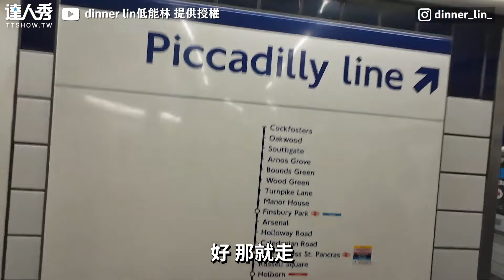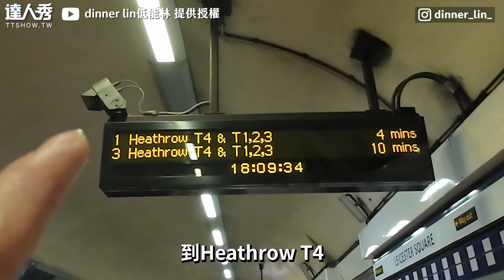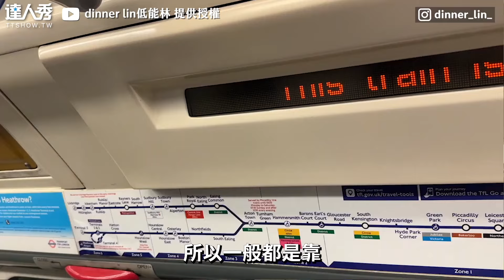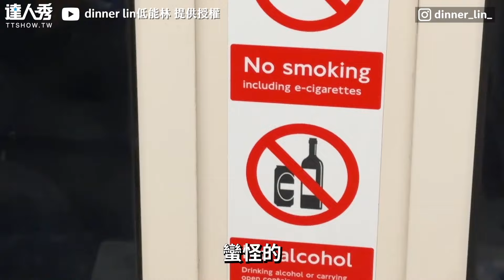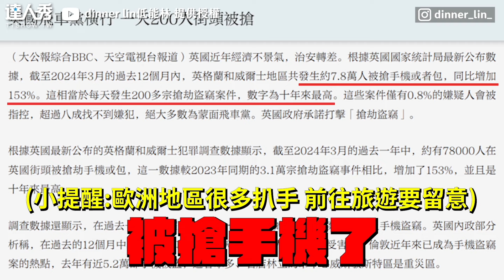【全球最貴英國地鐵搭乘實錄台學生揭真相：又髒又老舊】@dinnerlin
就算髒還是想去朝聖啊！！(咪編）